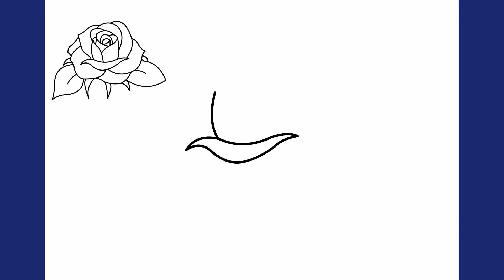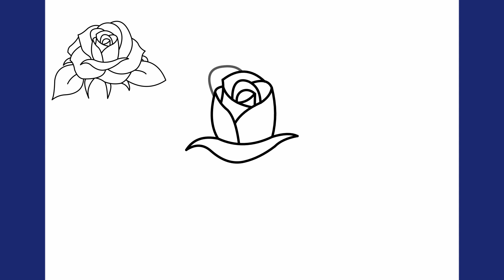Hur man ritar en ros - steg för steg guide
Lär dig hur du ritar en vacker ros med vår enkla steg-för-steg-guide. Perfekt för både nybörjare och erfarna konstnärer.
Ritar en ros,
Steg-för-steg guide,
Konstnärsteknik,
Rita blommor,
Enkla ritsätt,
Nybörjare,
Erfarna konstnärer,
Skissera en ros,
Måla en ros,
Färglägga en ros.

Comment dessiner un guide de rose - étape par étape,
Wie man einen Rosenführer zeichnet - Schritt für Schritt,
Cómo dibujar una guía de rosas - paso a paso,
Come disegnare una guida alla rosa - passo dopo passo,
Como desenhar um guia de rosa - passo a passo,
Hur man ritar en rosguide - steg för steg,
Jak nakreslit průvodce Rose - krok za krokem,
Sådan tegner du en roseguide - trin for trin,
Kuinka piirtää ruusuopas - askel askeleelta,
Hoe een rozengids te tekenen - stap voor stap,
Hogyan kell rajzolni egy rózsa útmutatót - lépésről lépésre,
Hvernig á að teikna rósaleiðbeiningar - Skref fyrir skref,
Hvordan tegne en roseguide - trinn for trinn,
Jak narysować przewodnik róży - krok po kroku,
Cum se desenează un ghid de trandafir - pas cu pas,
Как нарисовать гид роз - шаг за шагом,
Kako crtati vodič za ružu - korak po korak,
Ako nakresliť ružový sprievodca - krok za krokom,
Si të vizatoni një udhëzues trëndafili - hap pas hapi,
Як намаляваць кіраўніцтва па ружы - крок за крокам,
Πώς να σχεδιάσετε έναν οδηγό τριαντάφυλλου - Βήμα προς βήμα,
كيفية رسم دليل الورد - خطوة بخطوة ،
Bir gül kılavuzu nasıl çizilir - adım adım,
Kako narisati vodnik vrtnic - korak za korakom,
バラのガイドを描く方法 - 段階的に、